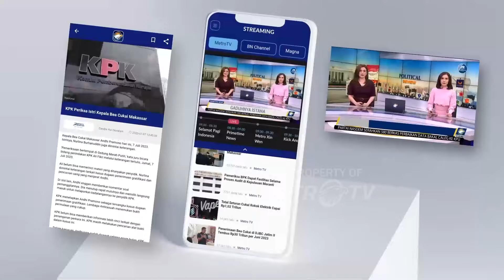[HEADLINE NEWS, 22/11] Alexander Marwata Respons Pimpinan KPK Terpilih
Pimpinan KPK Alexander Marwata menyebut dirinya mengenal baik lima komisioner jilid 6 yang sudah dipilih Komisi III DPR salah satunya Ibnu Basuki Widodo yang sebelum berprofesi sebagai Hakim tindak pidana korupsi